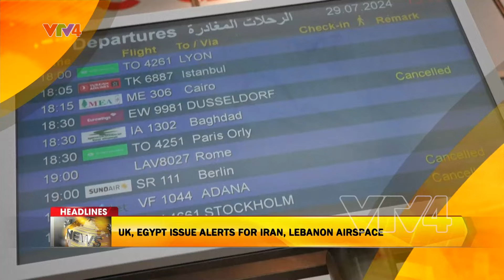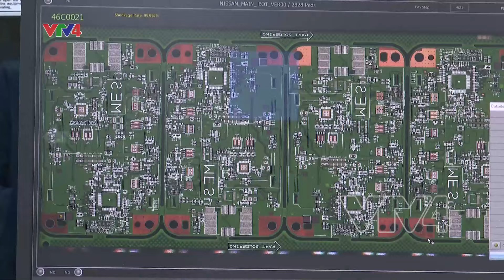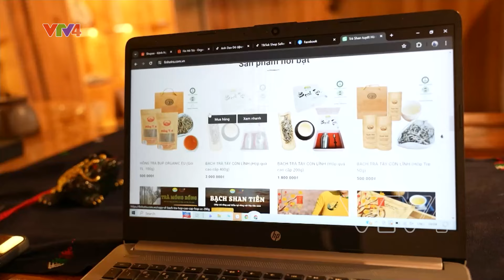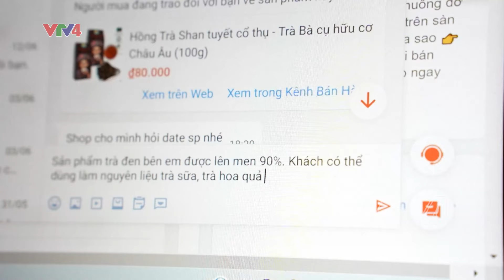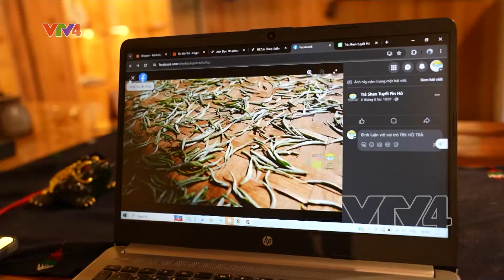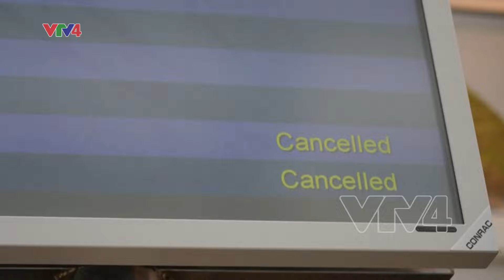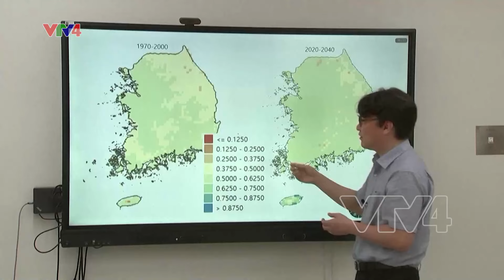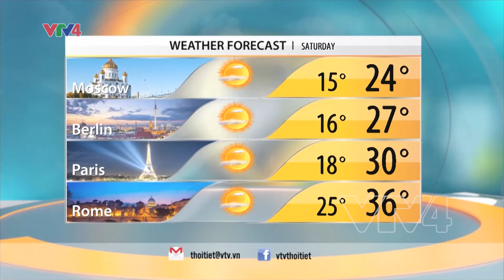VTV News 8h - 09/08/2024 | VTV4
-TOP VIETNAMESE LEADER HOLDS PHONE TALKS WITH RUSSIAN PRESIDENT
-CONSUMER PRICE INDEX IS CURRENTLY UNDER CONTROL
-U.K., EGYPT ISSUE ALERTS FOR IRAN, LEBANON AIRSPACE